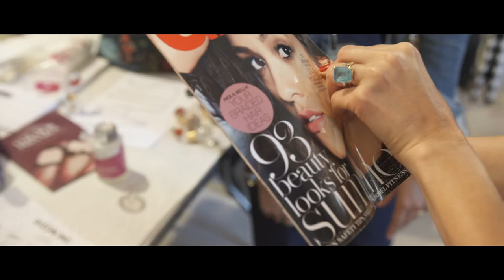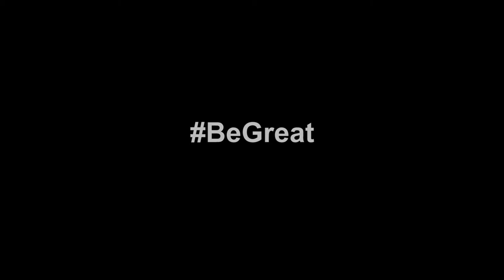BeGreat - Nonie Creme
From painting nails at a New York Subway to creating and selling her first cosmetic company to doing it again! See how Nonie Creme found her place in the massive Cosmetic industry and learned to BeGreat